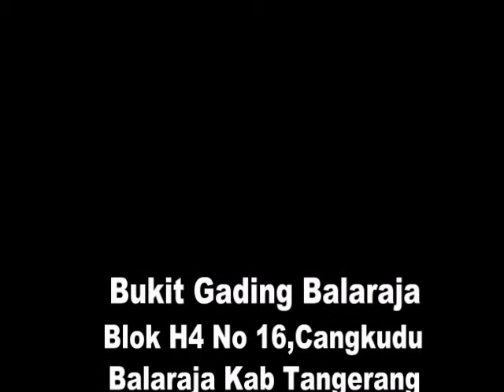Birunya Cinta dangdhut KORG pa600 style adella (no vocal)